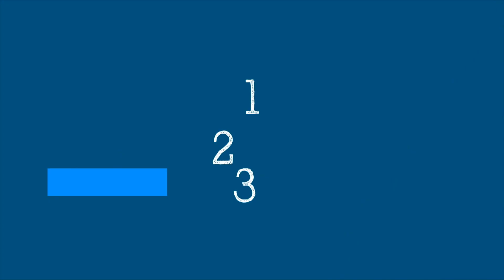WHO's Science in 5 : Safe abortions - 28 September 2022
Science in 5 series - Episode #80 / What are safe abortions? What makes abortions unsafe? When access to abortion is blocked legally does that impact the number of abortions? WHO’s Dr Bela Ganatra explains in a Science in 5